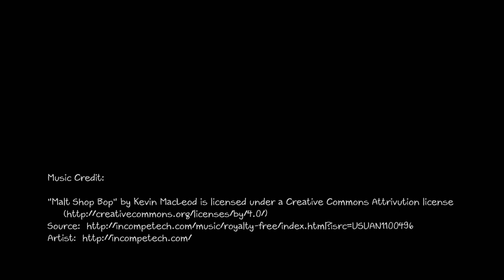Nerm the Worm - Steam Launch Trailer - Nerm Launches Friday, October 23rd!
MY SELF CREATED STEAM GAMES:

Get my FREE Unique mix of Pong & Breakout on Steam!  It's Called "Prison Ball: Full Blown!"